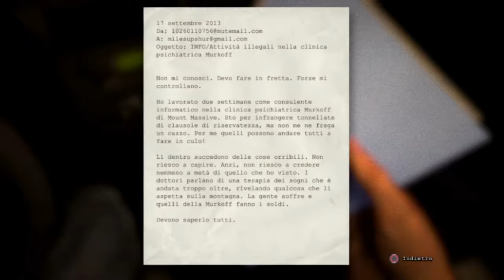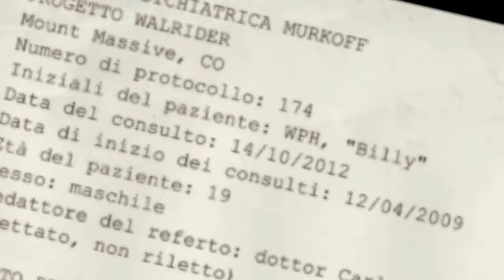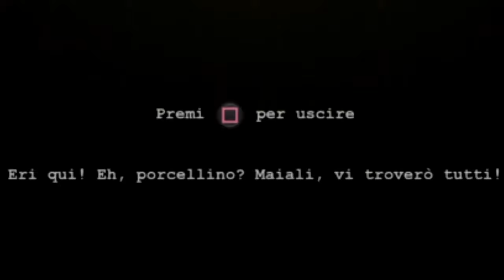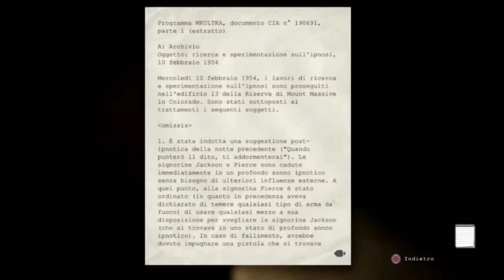Il più bel gioco del mondo dopo COD (NO CLICKBAIT) - Zannax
!!! Ei tu, dai un occhiata qui sotto !!!

Se il video ti è piaciuto fammelo sapere con un Like ed un commento, è gratis !
Se ti va condividi il video con i tuoi amici e non dimenticare di iscriverti ed attivare la campanellina per rimanere sempre aggiornato !

Qui di seguito troverai i link per seguirmi sugli altri social !